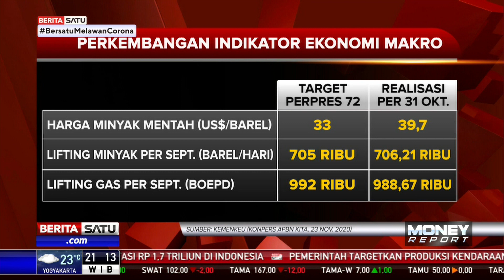Realisasi APBN Hingga Oktober 2020 Masih Berjalan Sesuai Rencana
Menteri Keuangan Sri Mulyani mengatakan realisasi APBN hingga Oktober 2020 masih berjalan sesuai rencana. Belanja negara tumbuh 13,6 persen year on year sebagai upaya mendorong pemulihan ekonomi nasional.